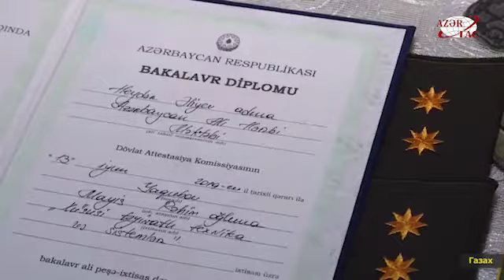Разведчик по прозвищу «Дракон»